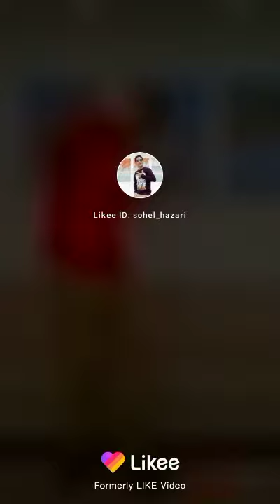April 15, 2021 Sohel Hazari Valobasha Obiram